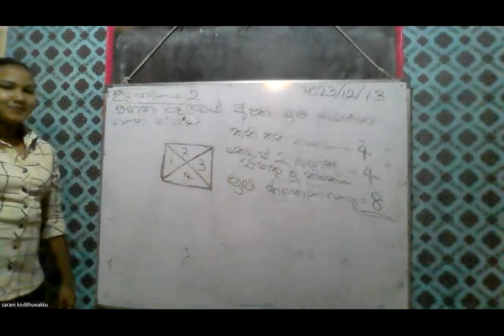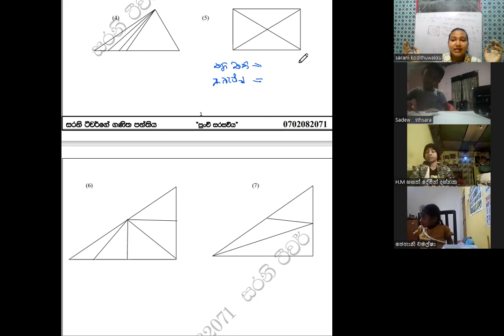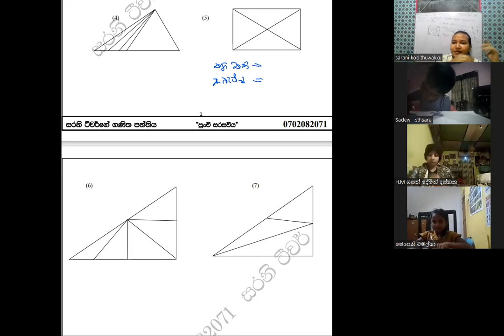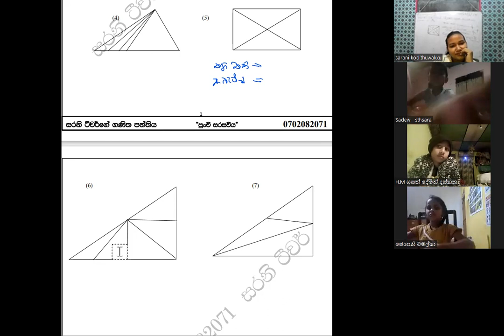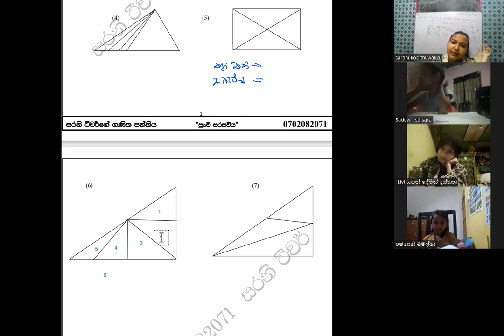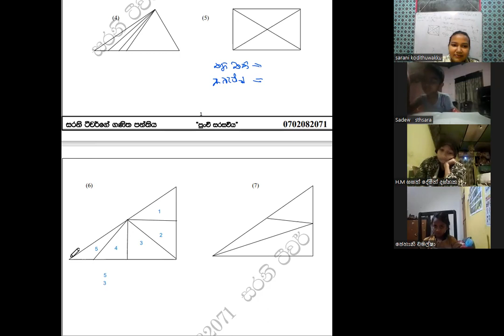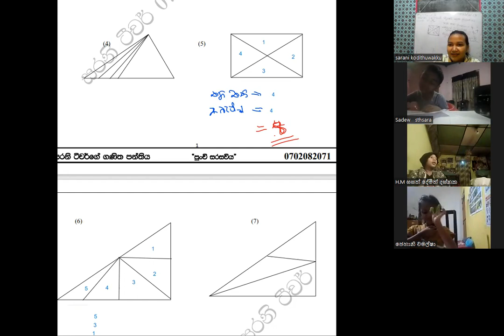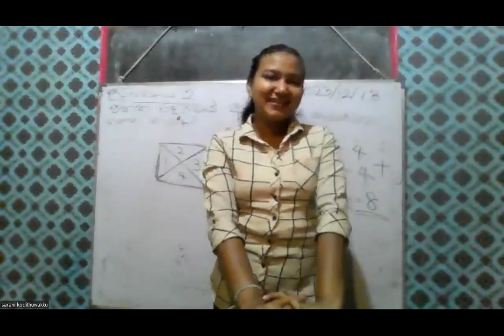ත්‍රිකෝණ ගැටලු - 2023.12.13 (3 කොටස) saraniteacher2865